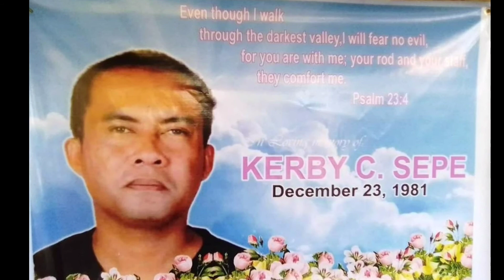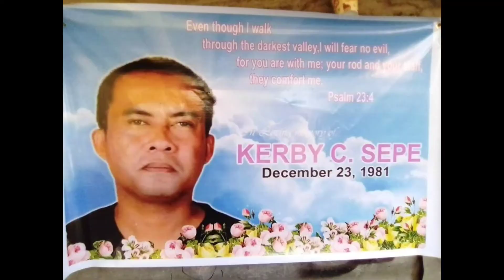Kuya Kerby's Burial | Final Viewing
Rest in Peace Kuya Kerby